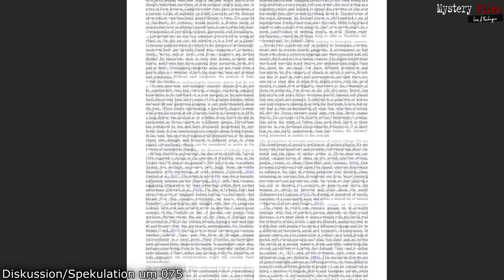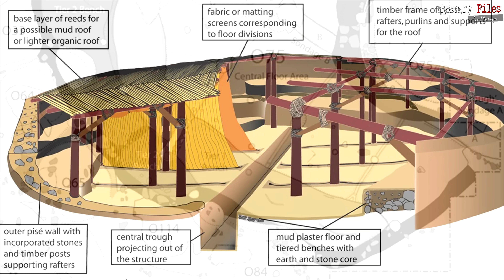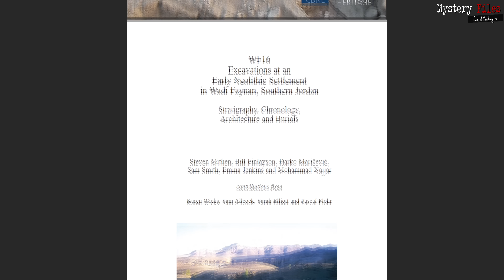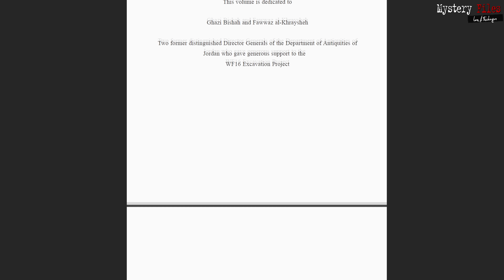Außergewöhnlich und einmalig: "Struktur 075" aus der Steinzeit in Jordanien: 11300 Jahre alt!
Die uralte Ruinenstätte Göbekli Tepe aus der Steinzeit in Anatolien kennt heute die ganze Welt. Eine archäologische Sensation, die 12000 Jahre in die Vergangenheit reicht. Dagegen kennen WF16 aus der selben Zeit in Jordanien die wenigsten. Obwohl auch diese Stätte Archäologen sprachlos macht.

Die Steinzeit-Anlage WF16 südlich des Toten Meeres in Jordanien wurde erst 1996 entdeckt. Auch hier waren Menschen vor 12000 Jahren am Werk und leisten Erstaunliches auf dem Weg zu einer sesshaften Kultur der Menschheit.
Auch wenn WF16 architektonisch zweifellos nicht mit dem sensationellen Göbekli Tepe zu vergleichen ist.

Obwohl die Forscher nach ersten Grabungen ab 1997 dachten, diese Anlagen in Jordanien waren vor 12000 Jahren immer nur vorübergehend bewohnt, haben neue Forschungen ab 2008 das Gegenteil gezeigt: Hier siedelten Steinzeitmenschen in einer Art Vor-Stadt der Vorzeit über Jahrhunderte dauerhaft! Und sie schufen dabei in Teamarbeit sogar eine Struktur, die Archäologen als "einmalig" und "außergewöhnlich" beschrieben und die sie "sprachlos" macht.

Eine "Megastruktur", deren Zweck bisher nicht herausgefunden werden konnte.

Bleibt neugierig ...
►per klassischer Banküberweisung unterstützen:
Fischinger
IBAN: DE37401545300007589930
BIC: WELADE3WXXX
Verwendung: „Spende Fischinger-Online“